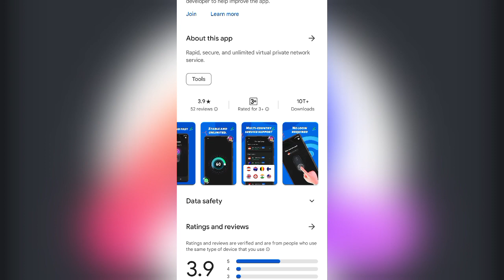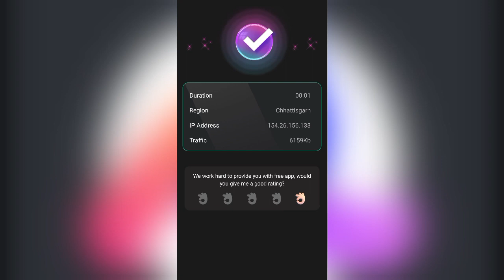EvizoProxy Kaise Use Kare || How To Use EvizoProxy || Evizo Proxy App Kaise Chalayen